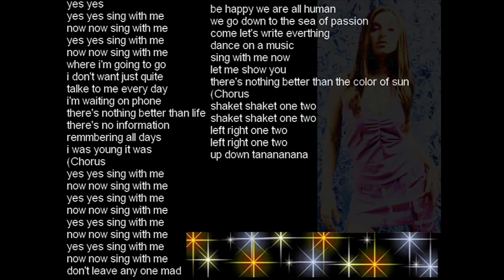aiwa aiwa by darine with layrics.wmv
Aiwa aiwa by darine with lyrics